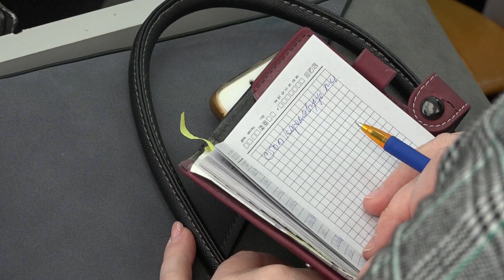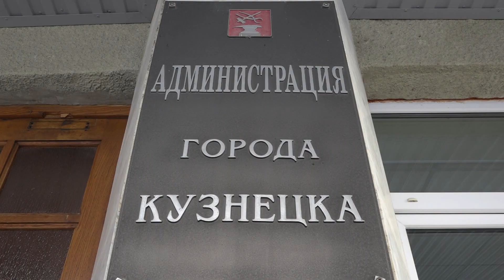О введении повышенной готовности на территории Пензенской области